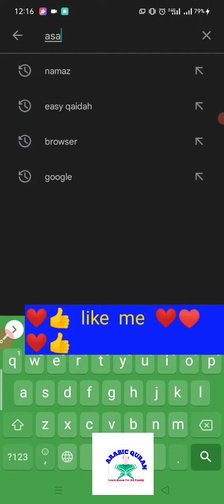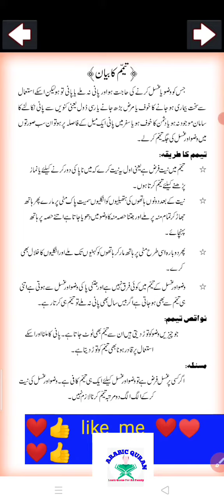asan namaz app | complete easy namaz | namaz ka treeqa | in Urdu نماز کا طریقہ| نماز قائم کرے